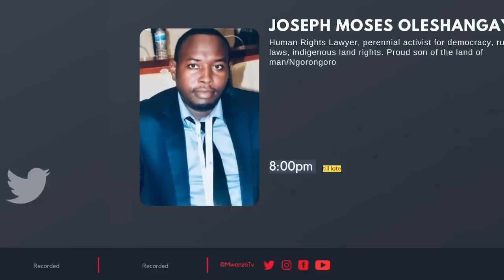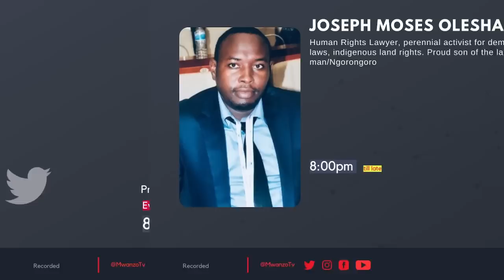BALAA ZITO! WAKILI AFUNGUKA MAZITO TUSIYOYAJUA, VIGOGO WAZITO KUPOKEA PESA NYINGI SAKATA LA WAMAASAI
TANZANIA: Balaa zito! Wakili afunguka mazito tusiyoyajua, vigogo wazito kupokea pesa nyingi sakata la Wamaasai